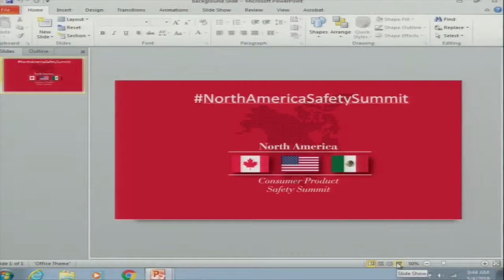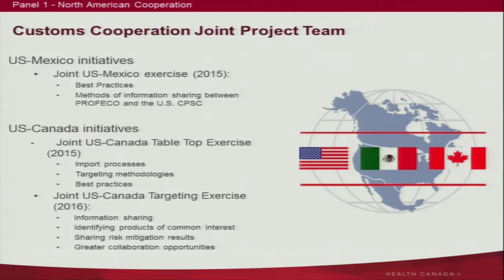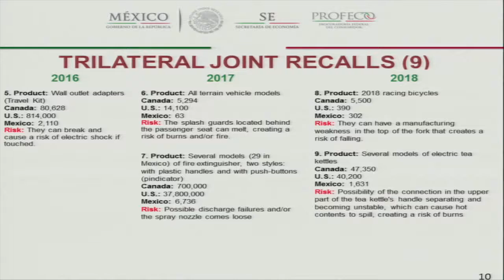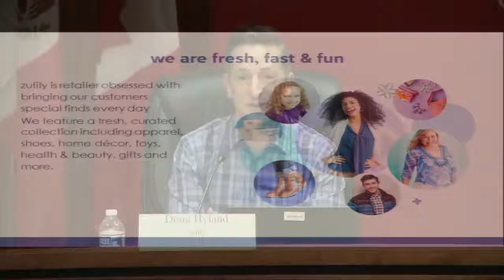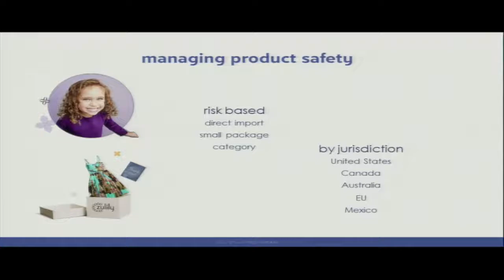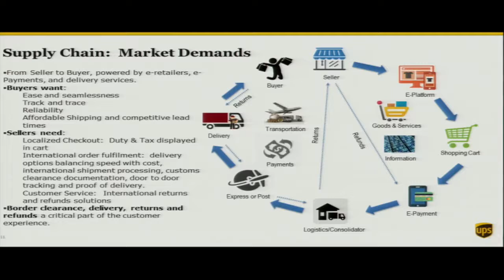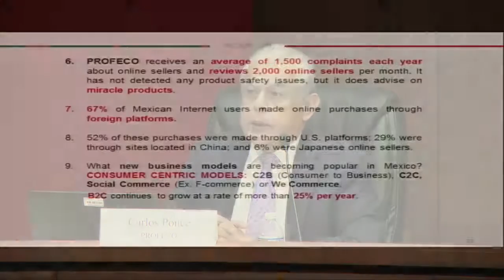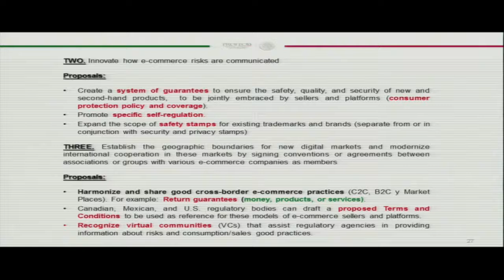2018 North America Consumer Product Safety Summit - Part 1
Acting Chairman Ann Marie Buerkle and several of CPSC staff  participated in the North America Consumer Product Safety Summit in Bethesda, Maryland, with counterpart agencies from Canada and Mexico. Discussions will focus on current and future trilateral initiatives with input from a wide range of stakeholders. Topics discussed will range from coordinated approaches to emerging hazards to addressing the safety challenges presented by direct-to-consumer cross-border e-commerce.